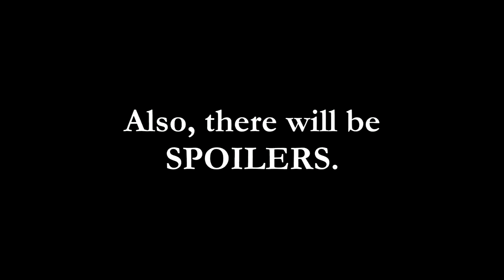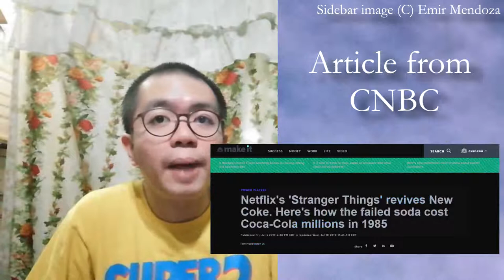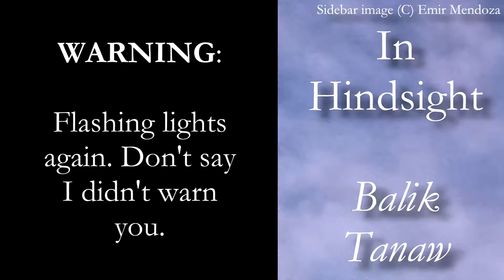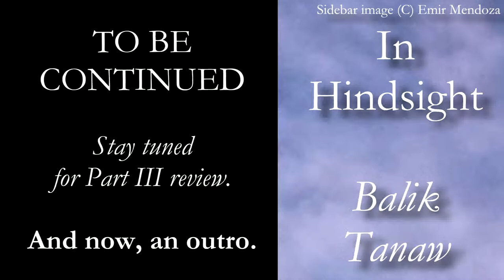WHAT IS the Back to the Future trilogy? - Emir's BTIN Balik Tanaw / In Hindsight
* BTC Legacy: 16F8FNs6VBn1ZyEywSJCkuwgQd6MP1ofyH
* BTC Segwit: bc1qclf90h2t9jr6mwqge7n58355zjk9vvt5k77mc6
* ETH ERC20: 0x1C7b7c9BA54cCE344cB9121E43ce17dCe2fd770f
* DOGE: D5GL3YjQCSHdNC97F7a2ZQ9x6MHwrL3hWw
* LTC: LVXUgYgJw6hjragftRHPQvqGZTtHyExh3T
* Brave Rewards: Not available

No more Odysee.

We can't travel through space because of recent events. But maybe, we can travel through time?

00:00 Intro
00:53 A history lesson
01:44 My stories about the trilogy
03:24 Summary of the three movies
04:05 The hate on Part III
04:48 I love Part III
05:42 I like Part II next
06:18 I like Part I the least
06:47 "The Power of Love" vs. "Doubleback" vs. "Back in Time"
08:10 "Earth Angel"
08:27 Am I forgetting something?
08:43 Why review the trilogy?
09:51 Please comment
10:32 Outro
11:14 Bonus